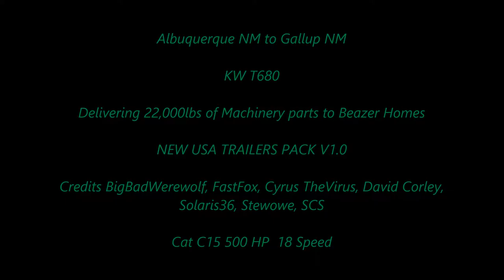American Truck Simulator Albuquerque NM to Gallup NM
NEW USA TRAILERS PACK V1.0

MAPS

CSIO Technologies

Cyberpower
i7-7700 K 4.2 K Processor 16 GB Memory
4.2 Processor Speed
2 TB Hard drive  128 GB SSD
8 GB Dedicated Memory GeForce 970 Graphics Card
Liquid Cooled